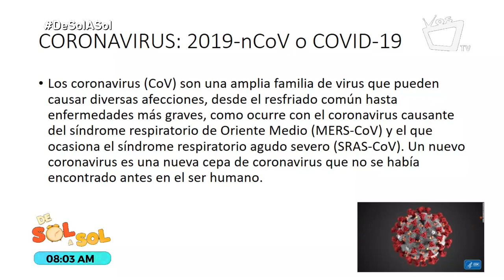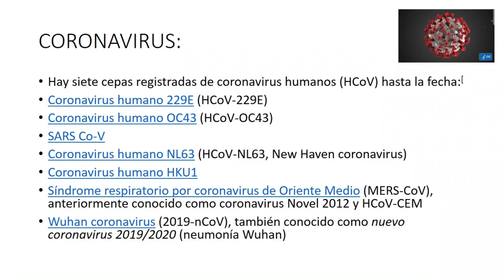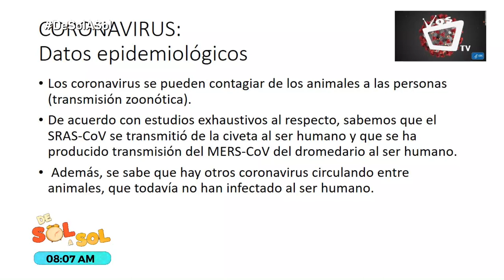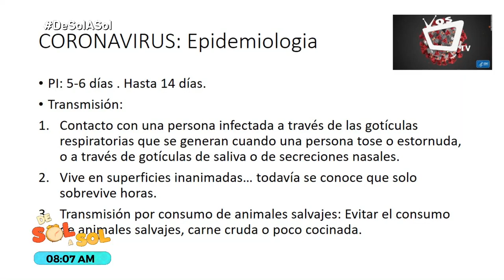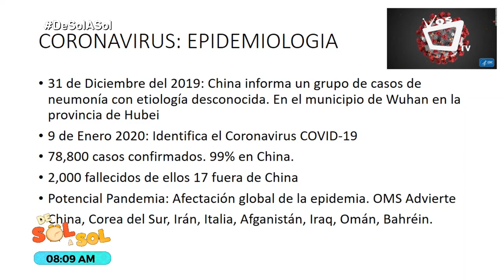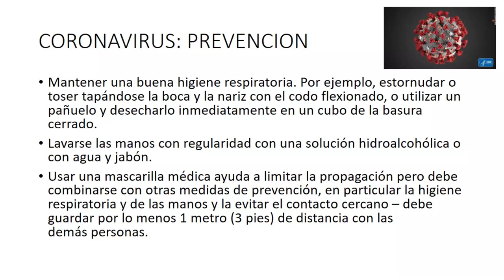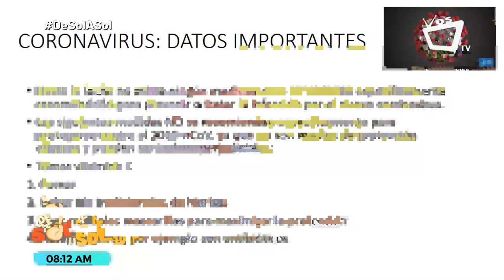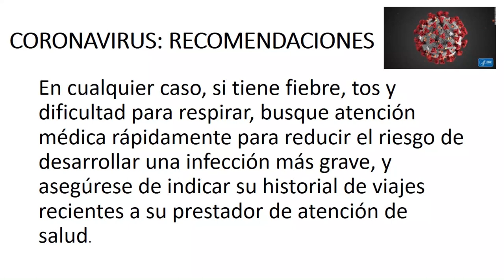Recomendaciones para prevenir el coronavirus (y la paranoia por una inminente expansión)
La Dr. Anely Perez, de Clínica Aqua, nos comparte en la siguiente entrevista una serie de sencillos consejos para prevenir el contagio del coronavirus, y la importancia de no caer en la paranoia ante el aumento de las cifras de estos casos a nivel mundial.